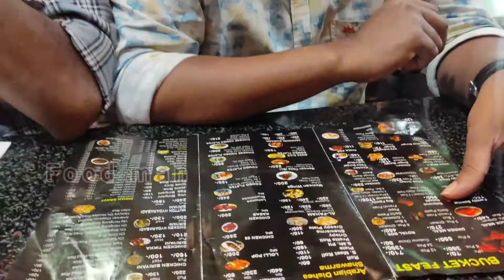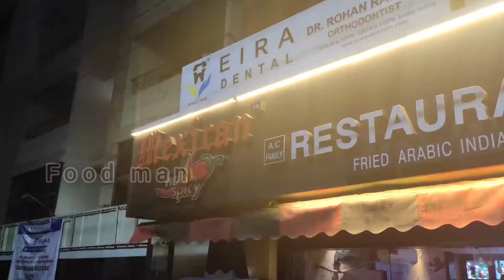MEXICAN HOT SPICY le TIKKA 👌THE LAST SUPPER OF 2020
MEXICAN HOT SPICY RESTAURANT
Valencia , mangalore

TIKKA :- 440/-( 8/10)
CHICKEN WIKGS :- 200/- (9/10)

BEST TIKKA IN MANGALORE